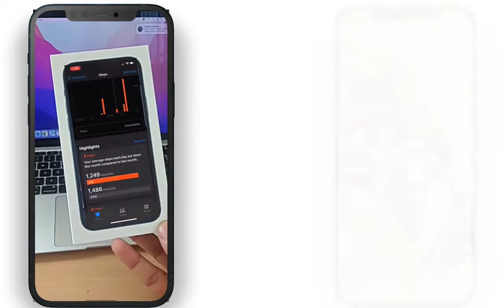AR demos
Our team specializes in Augmented Reality (AR), Virtual Reality (VR), 3D Modeling, Motion Graphics, and Game Development. Whether you're looking to enhance your brand's presence in a unique and engaging way, bring your products to life through AR/VR experiences, create stunning visuals for your next project, or develop a captivating game, we have the expertise to bring your ideas to life. Let's work together to push the limits of what's possible and create something truly innovative.